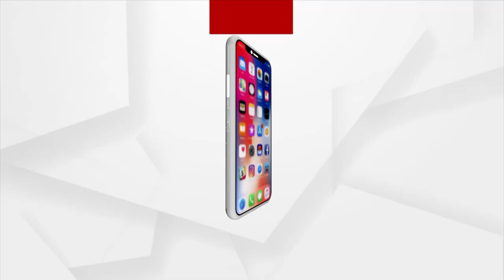ଆମ ଜୀବନଟା କଣ ଏତେ ଶସ୍ତା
ଗରିବ ବୋଲି ସରକାର ଚାହୁଁନାହାନ୍ତି ନ୍ୟାୟ ଦେବାକୁ । ମୃତ ଗୋବିନ୍ଦଙ୍କ ପତ୍ନୀ ରୁବି କୁମ୍ଭାର ।